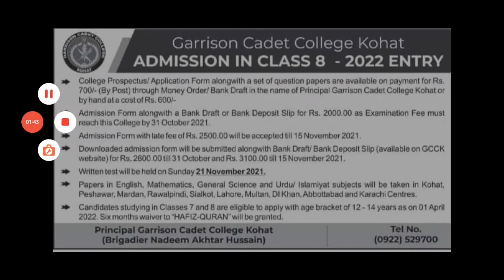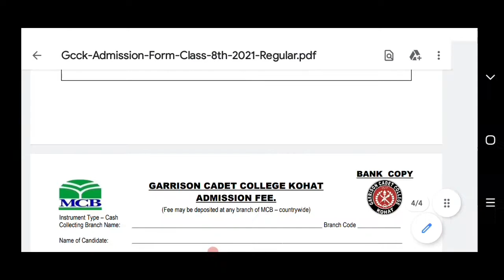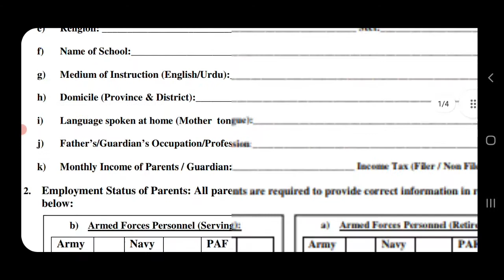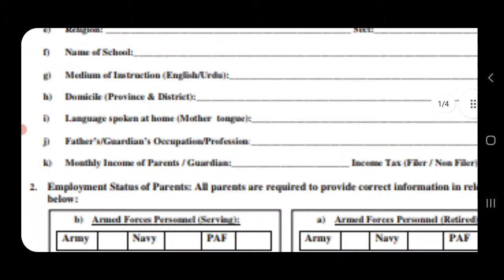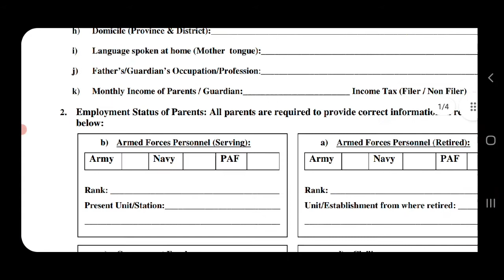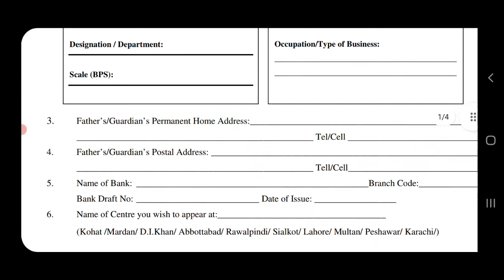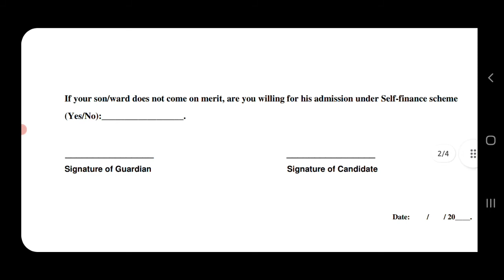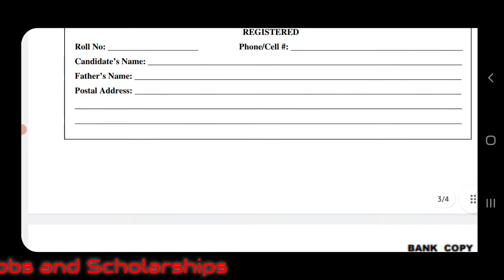Garrison Cadet College Kohat Admissions Class 8th || How to Apply || Eligibility || Test Centers etc